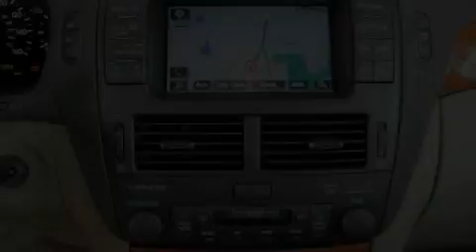2004 Lexus LS 430 Voorhees NJ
We've been honored to serve the Mt. Laurel NJ area , we promise that your experience at our dealership will exceed your expectations !

 Year : 2004
 Make : Lexus
 Model : LS 430
 Engine : 4.3L 8 cyl Fuel Injection
 Trans . : a
 Exterior : Black
 Miles : 67,284
 Interior : TAN
 Stock : N27424A

 2004 Lexus LS 430 Mt. Laurel NJ